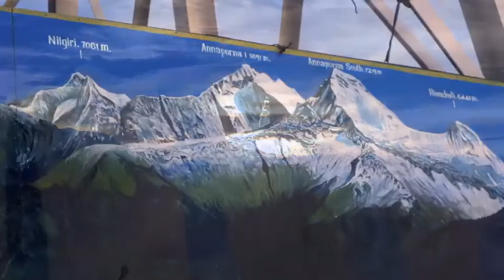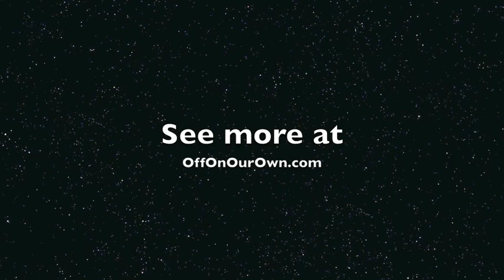Poon Hill Trek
Four day trek to Poon Hill